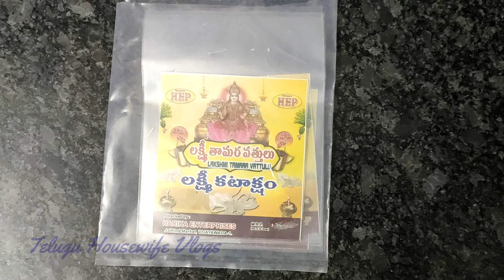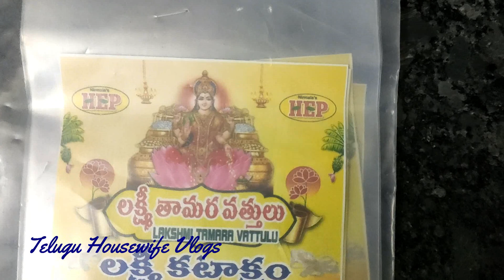శుక్రవారం లక్ష్మీదేవి పూజ-FRIDAY POOJA VIDHANAM-లక్ష్మిఅష్టోత్తరం-LAKSHMI POOJA AT HOME-SRAVANAMASAM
Telugu housewife vlogs is a Telugu new channel with Bhakti songs, Devotional, Pooja, Divine, Telugu videos about డబ్బు, ఐశ్వర్యం, లక్ష్మీదేవి, లక్ష్మికటాక్షం, ఉప్పు.

AMAZON LINKS FOR POOJA ITEMS:
లక్ష్మీతామర వత్తులు
ఐశ్వర్య కామాక్షి దీపం
108 పూలు లక్ష్మీదేవి పూజకి
వెండి లక్ష్మీదేవి బొమ్మ
తాబేలు ఉంగరం
వినాయక తాబేలు ఉంగరం
లక్ష్మీదేవి విగ్రహం
నిత్యపూజా విధానం పుస్తకం
పూజ పళ్ళెం

Check out the easy tips on how to get money using Astrology. The most useful money tips.